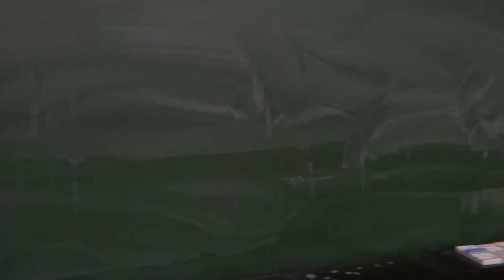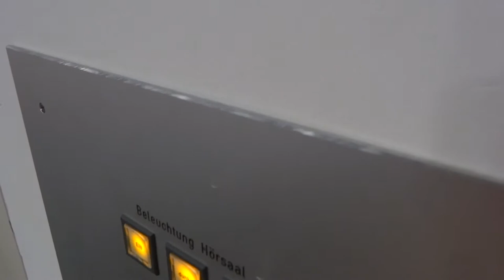TU Dresden - Physics Auditorium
Camera: Sony (ソニー) Cyber-shot DSC HX20V
Format: Movie MOV; AVCHD-MP4; 16:9; 1440p x 1080p; Audiocodec AAC; Videocodec H264 HX20V
Location: Dresden, Saxony, Germany, Europe
Description: